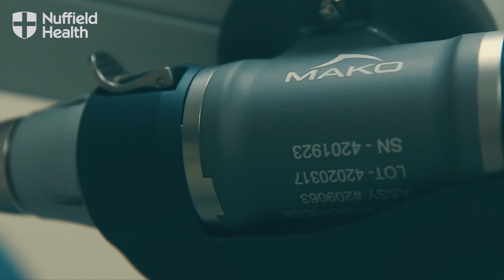Mr Ram Venkatesh on Mako Robot-Assisted Surgery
Hear from Consultant Orthopaedic Surgeon Mr Ram Venkatesh talk about Mako robot-assisted surgery for knee replacements at Nuffield Health Leeds Hospital, Yorkshire's largest private hospital.

Nuffield Health Leeds Hospital are proud to be the first hospital between London and Edinburgh to offer robotic-arm assisted surgery for a range of orthopaedic treatments.

Find out more about our Robotic Orthopaedic Centre